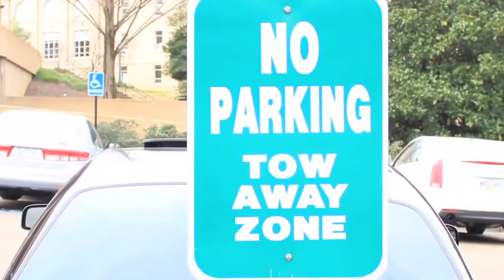Ole Miss Parking Problems on the Decline - Like - A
Isaac Astill Director of Parking & Transportation sits down with University Communications to discuss the decline in campus parking problems on the campus of Ole Miss.